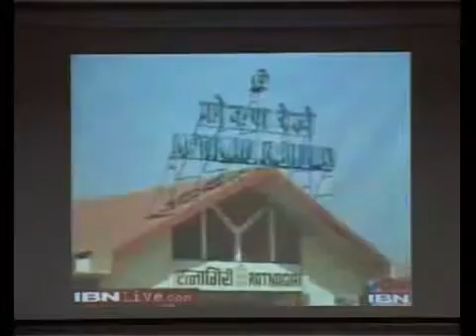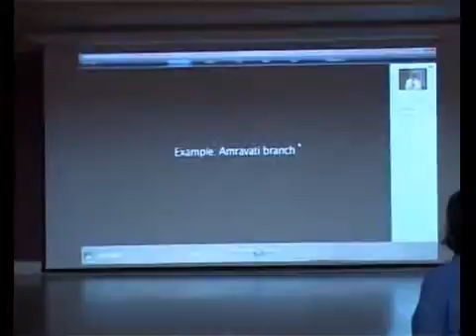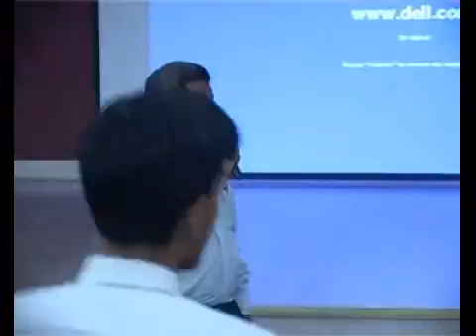PILOT 4 10